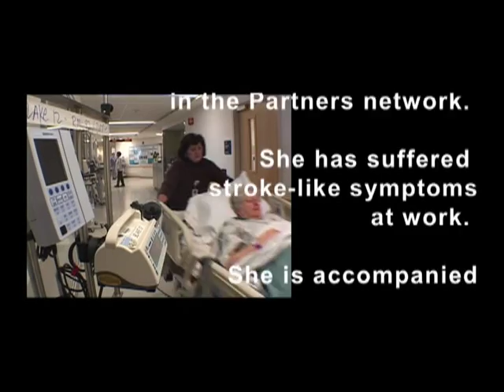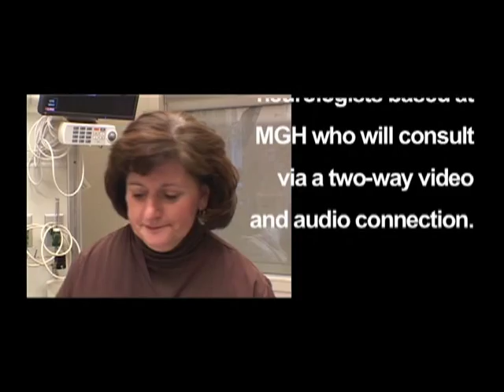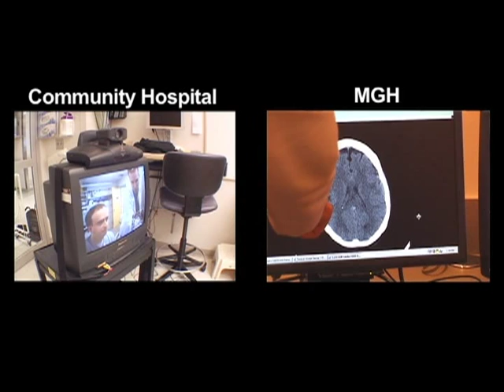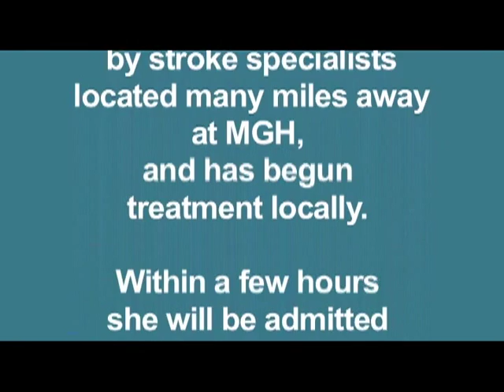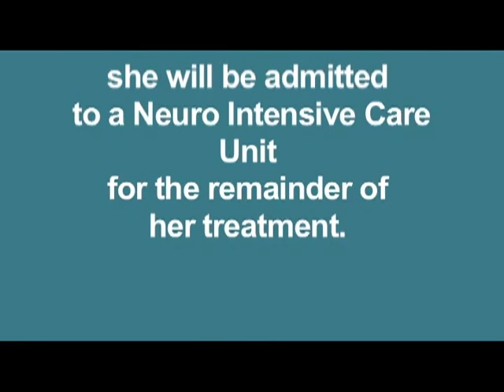MGH/BWH/Partners TeleStroke "Hub and Spoke" Simulation Video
This simulation video shows the TeleStroke process from referring hospital patient arrival to completed provider TeleStroke evaluation.